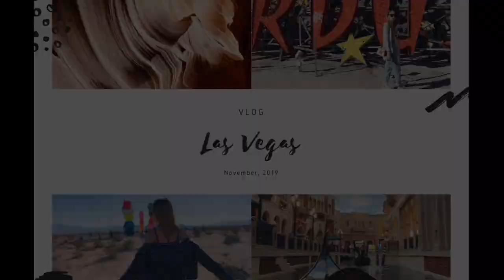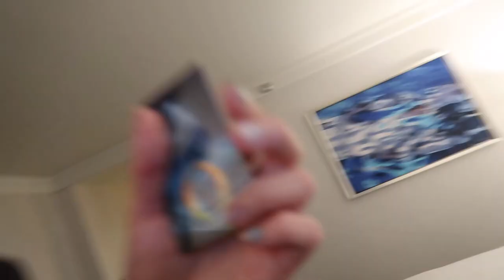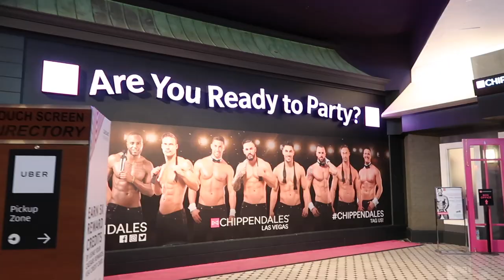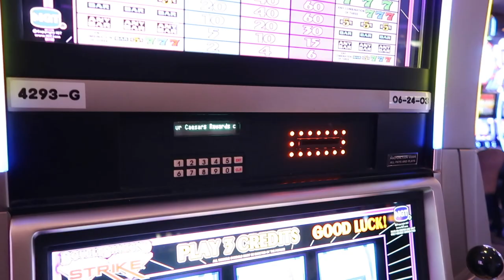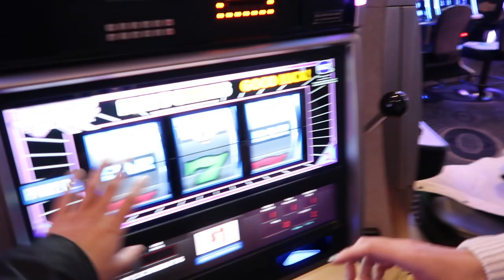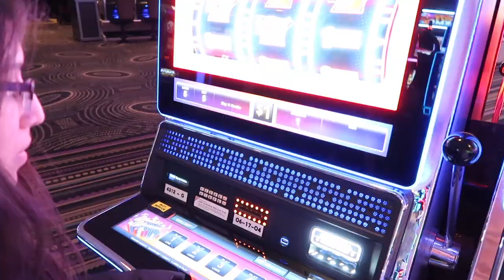LAS VEGAS VLOG| Bellagio, Gondola Ride, Antelope Canyon,Gordon Ramsay| 拉斯维加斯、羚羊谷、百乐宫酒店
Additional trip infos

Other:
*Omnia nightclub: When we went to the hotel lobby for Omnia, a guy came up to us and handed us free tickets to get in lol we were so confused..
*Gondola ride and neon museum tickets were purchased at the gate
*Bellagio: make sure to get the fountain view room and request a higher floor when you check in to get the best view!
*Lago Brunch: made reservation a few weeks ahead of time. Requested a balcony seat by the fountain.

Edited with (剪輯): imovie

Camera (相机)：Canon g7x mark ii